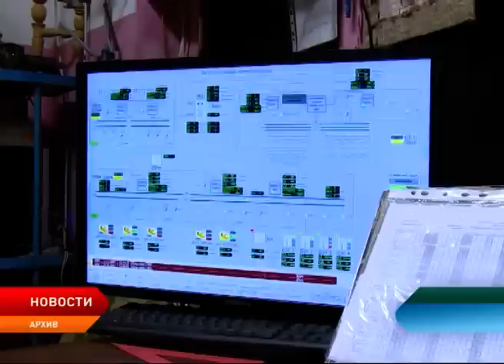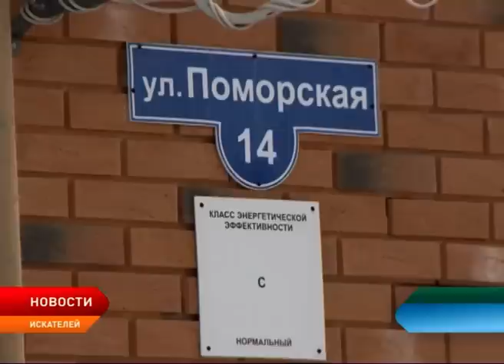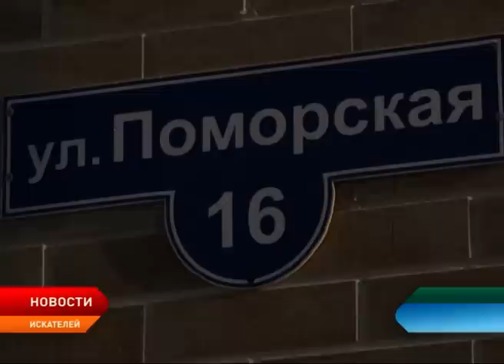Новости Ненецкого округа от 05.03.2019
Главным федеральным инспектором по Ненецкому округу назначен Кирилл Шимко. Ранее он замещал должность главного федерального инспектора по Республике Коми.

В собственность администрации посёлка Искателей переданы 47 квартир в двух новостройках. Жильё предназначено для переселенцев из ветхого и аварийного жилфонда.

В рамках сотрудничества в Ненецкий аграрно-экономический техникум приехала делегация учащихся из Норвегии.

В Нарьян-Маре прошёл праздник семейного творчества. Мероприятие приурочено к Международному дню родного языка.